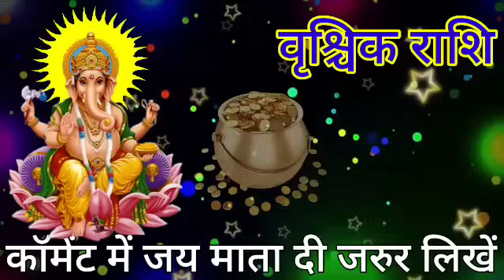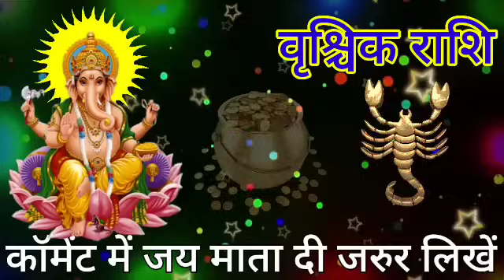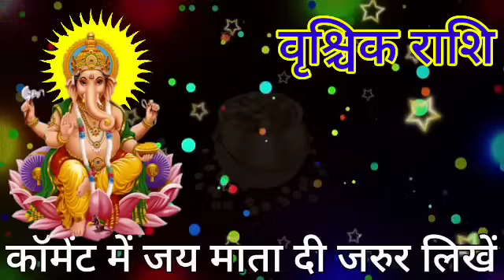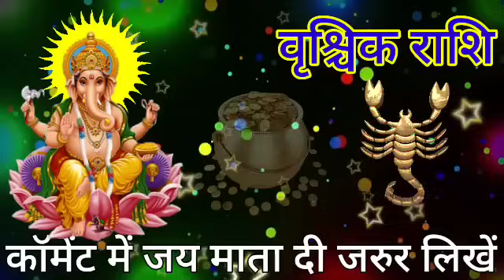वृश्चिक राशि 9 अक्टूबर 2023 अब खुलेगा आपका बंद किस्मत का ताला बड़ी खुशखबरी | Vrishchik Rashi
वृश्चिक राशि 30 अगस्त 2023 अब खुलेगा आपका बंद किस्मत का ताला बड़ी खुशखबरी | Vrishchik Rashi
vrishchik sss ka aaj ka rashifal in today love rashifal,